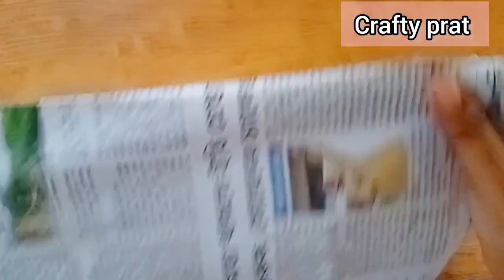Unique wall hanging craft ||wallmate heart shape wall hanging